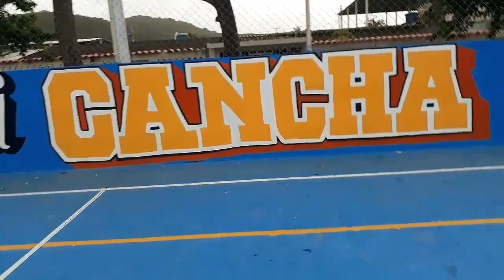Zaji - Dolar ft. Rayder, Tyrx, Deigon & Jahs6h (Video Oficial)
Prod. by Zaji

Video grabado en Cancha Vieja de Guayacán, Carupano, edo. Sucre, Venezuela

Shot: @Lil Fleep

Film: @Zaji

Letra:

Yahh..  esta va.. pa' to'as las mujeres interesadas...

Coro: (Rayder)

 Ella lo que quiere es dolar (dolar X6) (X2)
Me robó sin pistola (tola X6)

Zaji:

Ella pide dolar porque sabe que esta dura, la llevo  en avión y me pide que más altura, tampoco se detiene si el party está a oscuras, la chama cuesta miles como el covid con su cura, todas las semanas se la pasa ganando, y todas las semanas se la pasa gastando, todos la miran cuando pasa caminando, mi bro no tiene amores nadie la está dominando, también busca euros pa' la capital de España, pero solo con los verdes hace sus hazañas, dice que te quiere pero solo a ti te engaña, la avaricia la controla tiene esa mala maña, busca euros pa' la capital de España, pero solo con los verdes hace sus hazañas, dice que te quiere pero solo a ti te engaña, la avaricia la controla tiene esa mala maña.

Coro: (Deigon)

Rayder:

Dolar... es lo que quieren las mujeres de ahora, no se si eso es lo que las descontrola, nahh.. no me importa lo que vaya a pasar, son cosas que nunca se va a poder cambiar, cuándo la niña me ve se pone a bailar, quiere que la bese que la haga chillar, dice que soy diferente a los demás, pero si todos los hombre somos igual, que vas a hablar que vas insinuar.. a Zaji ya lo dejaron sin capital, toca esperar el pago que está por llegar, no se si la gente me lo quieran quitar, la chamita es todo una artista, pero temprano serás de su lista, aunque no lo creas no hay quien le compita, huye mientras puedas bro no le insistas.

Tyrx:

D.O.L.A.R. tu novia sabe lo que en verdad a ella le conviene, le conviene estar conmigo porque cuenta los billetes, ambiciosa desde niña orita tiene 27, pero no te preocupes porque las cosas pueden cambiar, por un billete de 100 la baby te puede cambiar, es un amor pasajero el dinero también se va, pero prefiere gastarlo en cosas que son material, Richard Milie, Gucci, Prada y diamantes en cantidad, le gusta lucir costoso marca la diferencia, no importa necesidad el dinero lo va a buscar, pa donde la mamá si no se pone a mamar, Richard Milie, Gucci, Prada y diamantes en cantidad, le gusta lucir costoso marca la diferencia, no importa necesidad el dinero lo va a buscar, pa donde la mamá si no se pone a mamar.

Deigon:

Me engaño nuevamente, si confías en ella tu lo que eres un demente, sin dinero evidente.. sacando las caletas poniéndolas presentes, esperando que llegue el día siguiente.. a ver si la nena se pone caliente, no se si soy el que la divierte, ella me espera de lunes a viernes, ella me dice que viene y se arrebata, ella me dice que la ponga en 4 pata' le ponemos duro el takakoa, cuando la saludo siempre anda sola, sola... sonamos brutal, la paca de dolar me vino a enseñar, todos tamos' que ella te está mintiendo, te tiene a ti como un juego de Nintendo.

Jahs6h:

Sale acicala con una carvin irving, cuando llega resalta en el gym, una V.I.P. mueve ese culo como Cardi B.. Twerk, twerk, twerk, twerkea.. pa' que la vean, porque ella sabe que está buena, cada día estrena, no cree en amor los mensajes pichea, hace que ese gato se pique, dile que se quite, tranquila mami que sobra el ticket, a si que mueve ese culo como si fuera' una stripper, quiero que seas mi Shakira y yo tu Gerard Piqué, hace que ese gato se pique, dile que se quite, tranquila mami que sobra el ticket, a si que mueve ese culo como si fuera' una stripper...

Coro: (Rayder)

Final:

Yahh.. dímelo Zaji.. Deigon.. Ella es una interesada Jaja, Tyrx.. mira chama si tu lo que quieres es billete vaya a trabajar oyo, ella lo que quiere es dolar, dizazy.. Zaji en los controles.. el que produce solo bybe.. Jaja.. yeah.. El Zajitario (jajajaja) Rayder, dímelo pave' y un poco e' locos que no se quienes son.. Jahs6h... de camino a la luna... la nueva escuela... tus nalgas suben como el dolar...